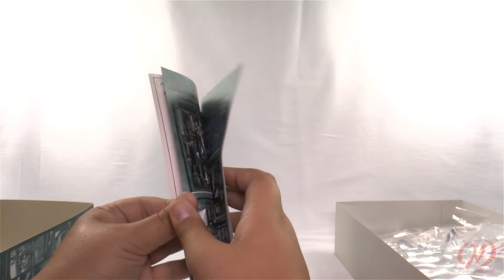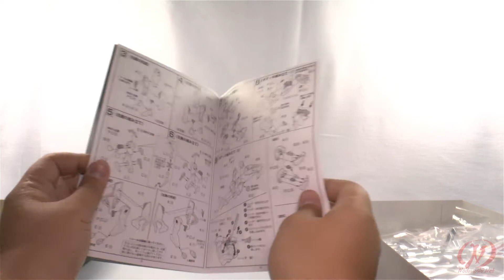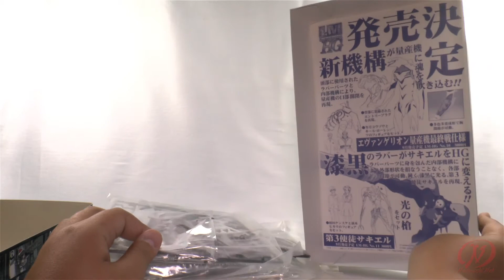LM HG 009 Evangelion EVA-04